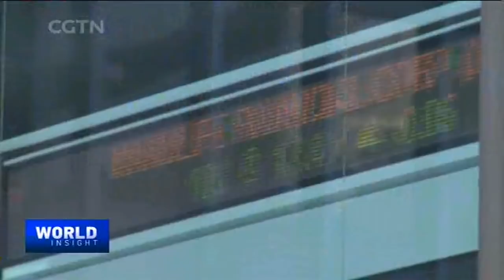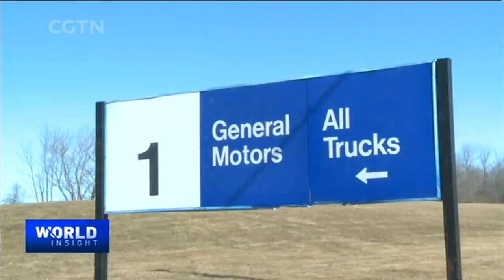09/24/2018 Interview with former US Secretary of Defense William Cohen/Canada open for business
CGTN spoke to former US Secretary of Defense William Cohen, as we examine America's march towards protectionism.

America First has stricken Canada. How has Canada dealt with Trump's threat of scrapping NAFTA?